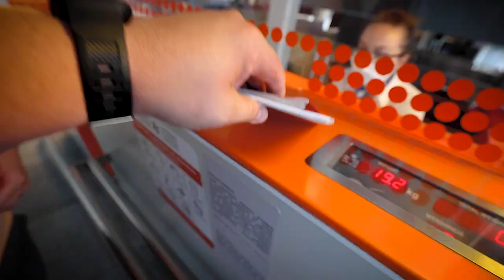Na kraniec świata z Warszawy przez Lizbone